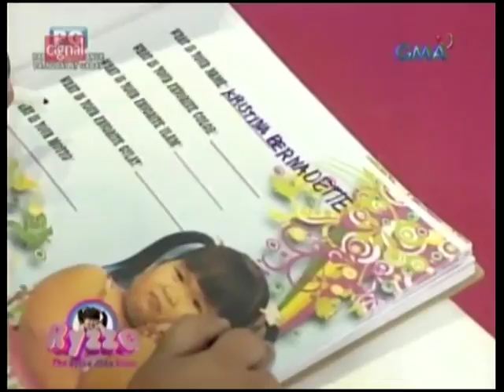Kris Aquino with Bimby on The Ryzza Mae Show, 12-25-13